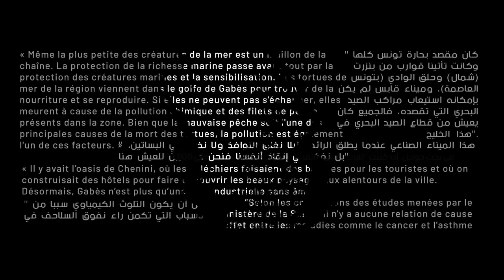قابس سينما فن .. الدورة السادسة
🟨نشاركوا معاكم اليوم قائمة افلام "كا-اوف" للدورة السادسة من قابس سينما فن.
6 اعمال في فن الفيديو لستة فنانين شبان توانسة اختارتهملنا المشرفة الشابة أنيسة الطرودي.
مع بعضنا باش نكتشفوا تجاربهم وراء العدسة، ونغوصوا في العوالم الي خلقوها.
تلقاوهم من 𝟐𝟖 افريل الى 𝟎𝟏ماي 𝟐𝟎𝟐𝟒 في عمارة K، نهج المنجي سليم مقابل مصحة Ben Secours".

كا-اوف بالشراكة مع La Boîte_ Un lieu d'art contemporain .

🟨We are pleased to announce the selection of 𝐊-𝐎𝐅𝐅 works for the 6th edition of Gabès Art Cinema.
6 videos by 6 young Tunisian talents presented to us by the young Tunisian curator Anissa Troudi.
An opportunity to relive their experiences beyond the lens and immerse ourselves in their creative worlds.
The screenings will take place at Building K, located on Av. Mongi Slim, opposite Clinique Ben Secours, from 𝐀𝐩𝐫𝐢𝐥 𝟐𝟖𝐭𝐡 𝐭𝐨 𝐌𝐚𝐲 𝟏𝐬𝐭, 𝟐𝟎𝟐𝟒.
K-OFF in collaboration with 𝐿𝑎 𝐵𝑜𝑖𝑡𝑒, 𝐶𝑒𝑛𝑡𝑟𝑒 𝑓𝑜𝑟 𝐶𝑜𝑛𝑡𝑒𝑚𝑝𝑜𝑟𝑎𝑟𝑦 𝐴𝑟𝑡.

🟨Nous avons le plaisir de vous annoncer la sélection des œuvres K-OFF pour la 6ème édition de Gabès Cinéma Fen.
6 vidéos de 6 jeunes talents tunisiens qui nous sont présentées par la jeune curatrice tunisienne Anissa Troudi.
Une occasion pour revivre leurs expériences au-delà de l'objectif, et immerger dans leurs univers créatifs.
Les projections auront lieu à l'immeuble K, sis Av. Mongi Slim en face de la clinique Ben Secours, du 𝟐𝟖 𝐀𝐯𝐫𝐢𝐥 𝐚𝐮 𝟏𝐞𝐫 𝐌𝐚𝐢 𝟐𝟎𝟐𝟒.
K-OFF en collaboration avec 𝐿𝑎 𝐵𝑜𝑖𝑡𝑒, 𝐶𝑒𝑛𝑡𝑟𝑒 𝑓𝑜𝑟 𝐶𝑜𝑛𝑡𝑒𝑚𝑝𝑜𝑟𝑎𝑟𝑦 𝐴𝑟𝑡.

🔔 𝐋𝐢𝐬𝐭 𝐨𝐟 '𝐊-𝐎𝐟𝐟' 𝐕𝐢𝐝𝐞𝐨 𝐀𝐫𝐭 | 𝐋𝐚 𝐥𝐢𝐬𝐭𝐞 𝐝𝐞 "𝐊-𝐎𝐅𝐅 "𝐚𝐫𝐭 𝐯𝐢𝐝𝐞𝐨 :

▪𝗘𝘅 𝘃𝗼𝘁𝗼-Med Ali Boulaaba
▪𝗚𝗮𝗯𝗲𝘀 𝗗𝗼𝗰𝘂𝗺𝗲𝗻𝘁𝗲𝗱-Zeineb Kaabi
▪𝗥𝗶-𝘁𝘂-𝗲𝗹𝗹𝗲 // 𝗥𝗶𝘁𝘂𝗲𝗹-Amira Lamti
▪𝗗𝗶𝗮𝗹𝗼𝗴𝘂𝗲-Yosr Ben Messaoud
▪𝗥𝗲𝗺𝗻𝗮𝗻𝘁𝘀 𝗼𝗳 𝗮 𝗞𝗮𝗻𝗼𝘂𝗻-Yosra Tourki
▪𝗡𝗼𝘁𝗲 𝟮𝟴: 𝗟𝘂𝗸𝗲𝘄𝗮𝗿𝗺 𝗮𝗻𝗱 𝗦𝗼𝘂-Sarra Kanzari
🔔 قائمة أعمال فن الفيديو كا-أوف:

▪هبة-محمد علي بولعابة
▪قابس موثقة-زينب كعبي
▪Rituel-أميرة لمطي
▪تواصل-يسر بن مسعود
▪أنقاض كانون-يسر تركي
▪مذكرة 28: فاتر حامض - سارة كنزاري